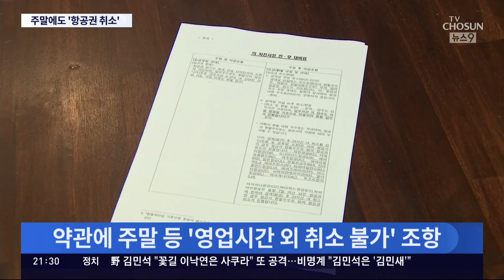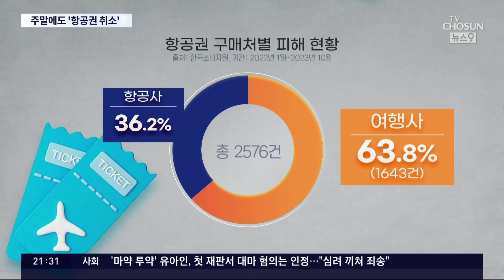여행사 국제항공권도 주말 취소 가능해진다…환불 기간도 '최장 90일→15일'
그동안 여행사에서 산 국제선 항공권은 주말이나 공휴일엔 취소가 불가능했습니다. 이 때문에 소비자 불만이 잇따랐는데요, 공정거래위원회가 이런 조항을 바꾸기로 했습니다.